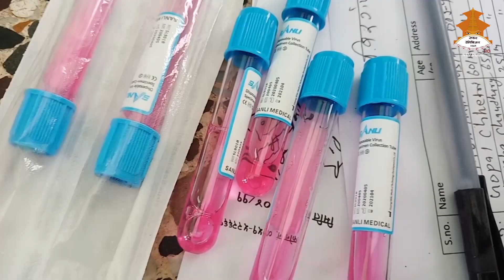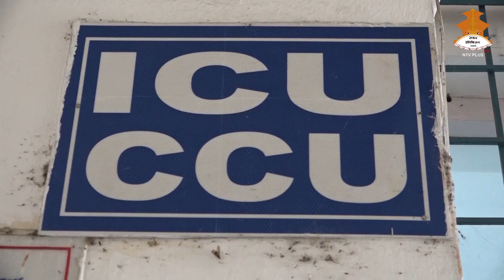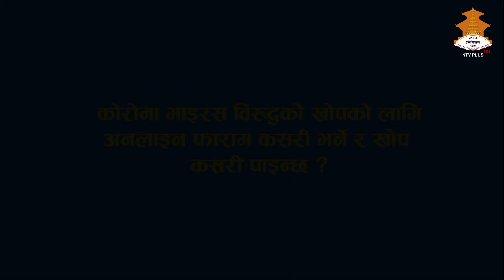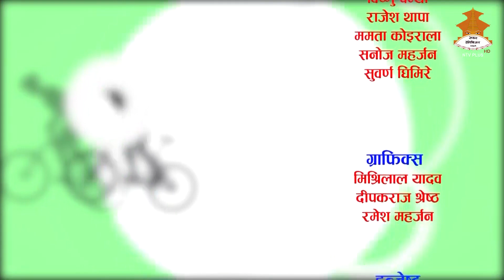Dr. JYANATI DHUNGANA- SWASTHA JIBAN || NEPAL TELEVISION 2078-04-01